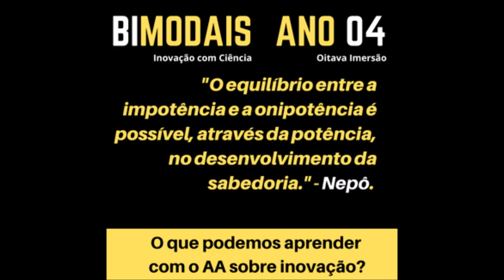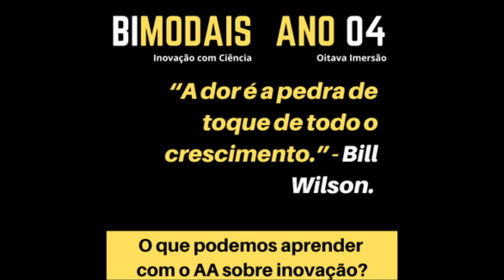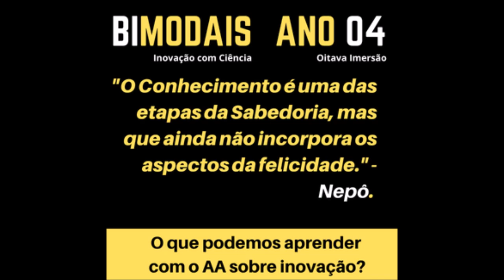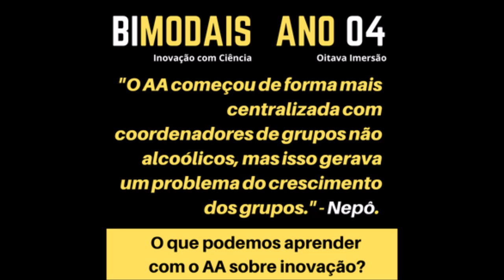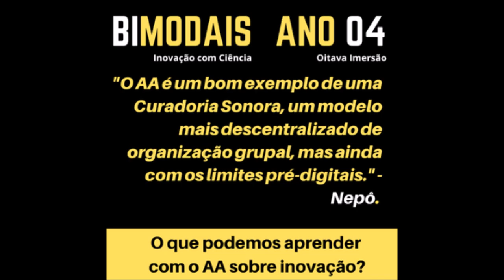O que podemos aprender com o AA sobre inovação?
Inovação com Ciência
Zap: 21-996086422 (Nepô, chega de MIMIMI!)